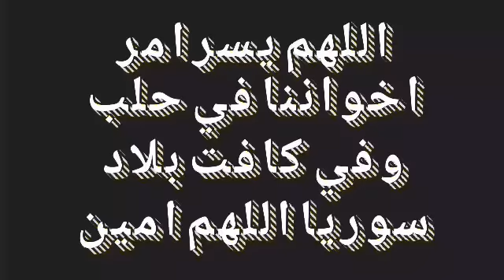بوم بيتش مسح خريطة بستراتجية تناسب المستوا مابين 42 والى 53 مع نصائح مهمة لكل مستويات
حسابي على فيس بوك.لاتنسا لاعجاب بصورة ولغلاف
ليصلك كلشي مهم لاتنسا لاعجاب بصفحتي على فيس بوك
حسابي انستغرام
مجموعتنا مغلقة على فيس عذاب مافيا بوم بيتش